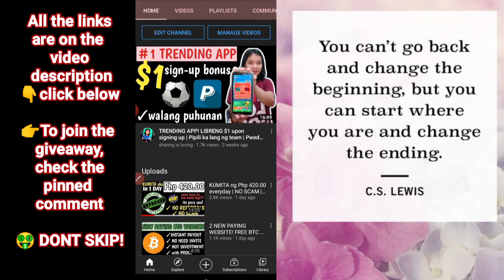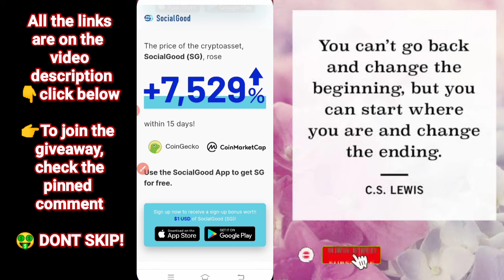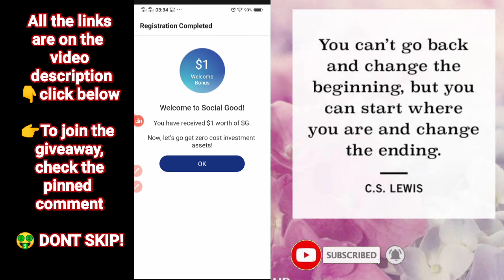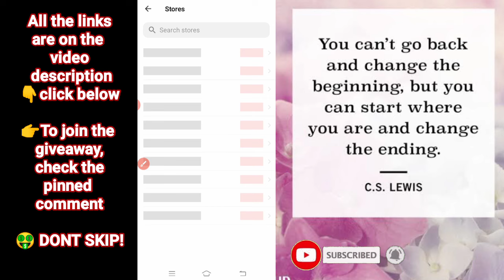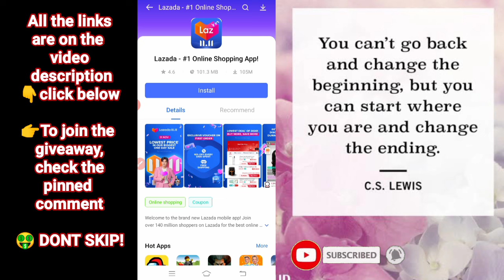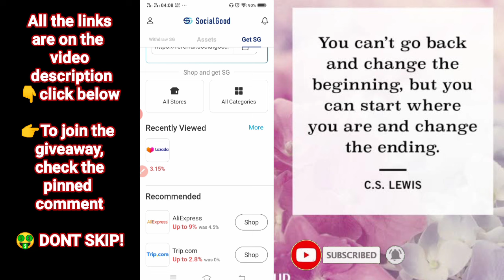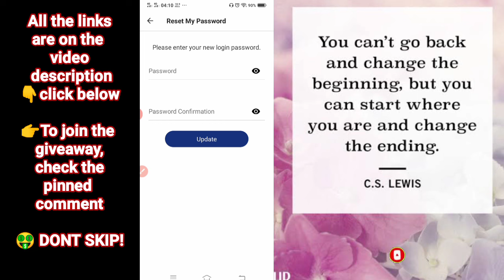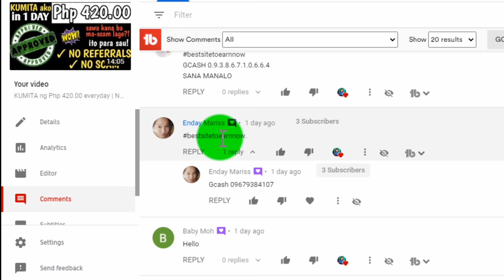KUMITA HABANG BUMIBILI ONLINE ! NEW PAYING APP!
1 Social Good Token = $3.43 (may vary depending on the tokens price volatility)

NEW VIDEO! EARN MONEY ONLINE using your cellphones

5a96747cad9cbe031cd23375
GCASH LINK free 50 pesos

📌FOLLOW ME